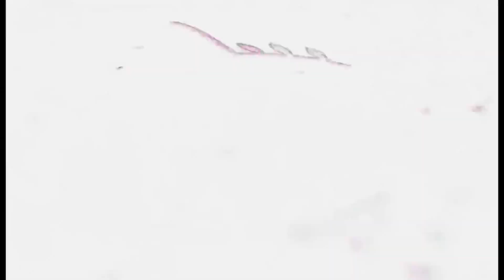Physical Activities @ Good Day Defence School